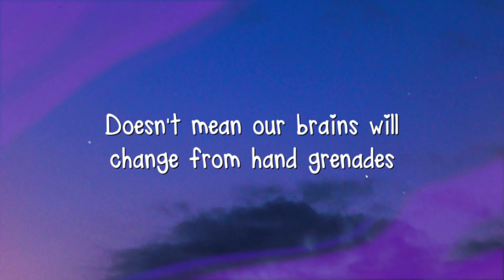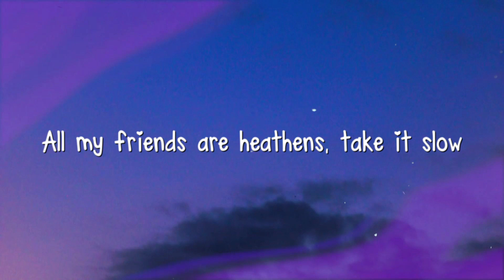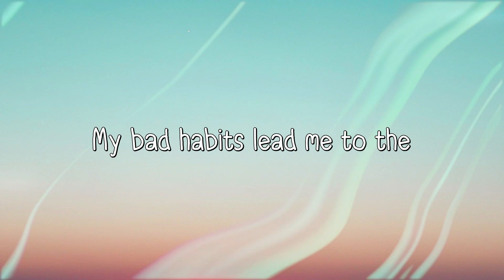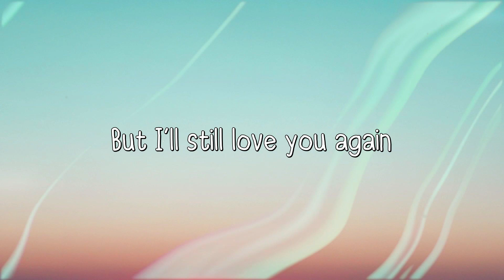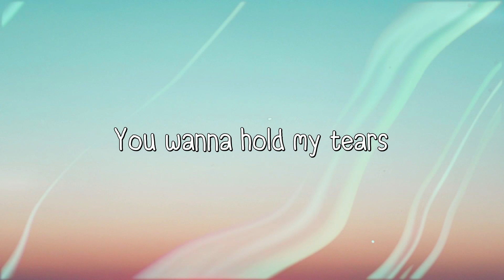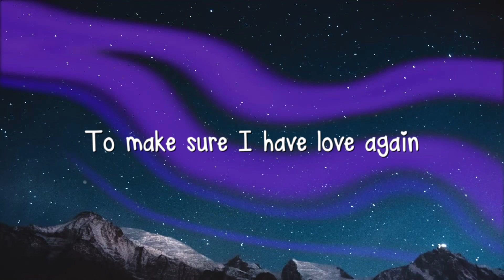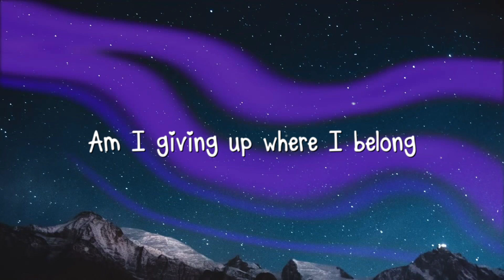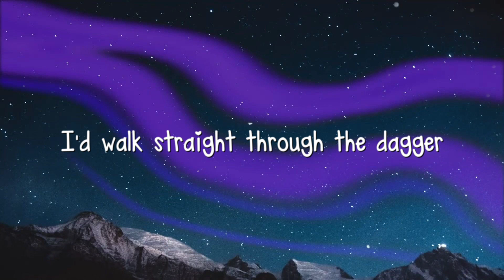Heathens - Prismo On-screen Lyrics 🥁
Heathens - Prismo On-screen Lyrics 🥁  Heathens - Prismo On-screen Lyrics 🥁